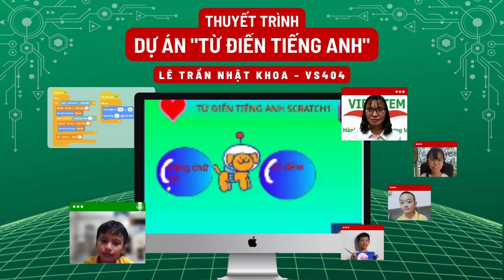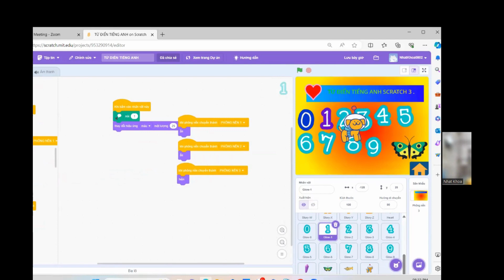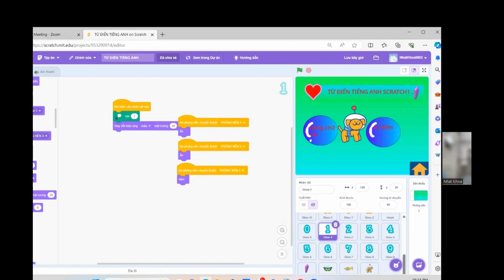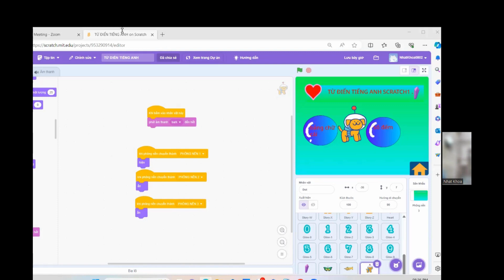Từ Điển Tiếng Anh - Lê Trần Nhật Khoa - Lớp Lập Trình Scratch VS404